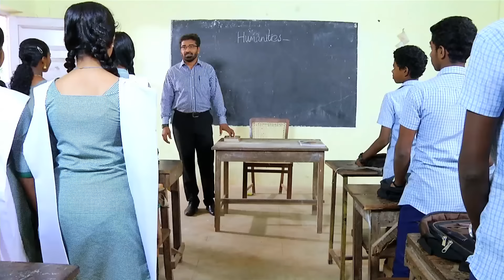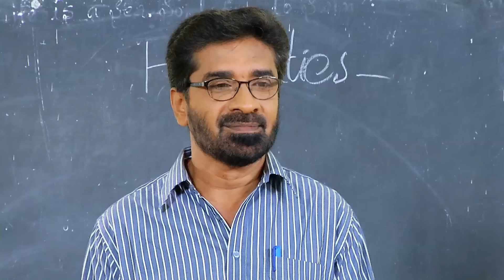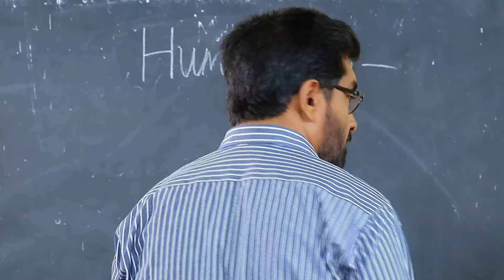Manjurukum Kaalam | Episode 221 - 08 December 2015 | Mazhavil Manorama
About the show:

Producer : Prabha Unnithan, Asha Vivek Unnithan, Aneesh Unnithan
Director : Binu Vellathooval
Story, Script and Dialogues : Joycee

Manjurukum Kaalam is a unique family drama from renowned scriptwriter and novelist Joycee, who also wrote for the successful serial ''Amala''. The serial ‘Manjurukum Kaalam’ is based on a novel published in the same name in leading Malayalam weekly, Manorama. Manjurukum Kaalam takes the viewers through the life of an adopted girl child, Janikutty. The story revolves around her struggles of being an innocent adopted child.

Plot of Manjurukum Kaalam :

Janikutty, daughter of Manakkal Govindankutty lost her mother Aswathy on child birth. After the death of Govindankutty’s mother, he hands over her daugher Malootty to Vijayaraghavan, a distant relative and his wife Ratnamma. She is pampered by Vijayaraghavan and Ratnamma. Janikkutty’s new found love and happiness vanishes when her step mother Ratnamma becomes blessed with her own baby. Soon Janikutty becomes a burden to Ratnamma who ignores her and wants her out of their 'now perfect' life. The little tot goes through a life of suffering and hardships. Despite all her hardships she fights back and become a strong personality in society.

Lead Actors and Their Roles :

Monisha as Janikutty
Yadhukrishna as Madhu
MR Gopakumar as Panikar
Manoj Pillai as Murali
Karthika as Murali's wife Sree lakshmi
Manu Nair as Vijayaraghavan
Lavanya Nair as Ratnamma
Kishore as Manakkal Govindan kutty
Aswathy as wife of Govindankutty
Reena as Vijayan's mother